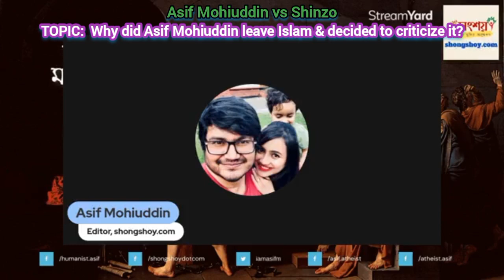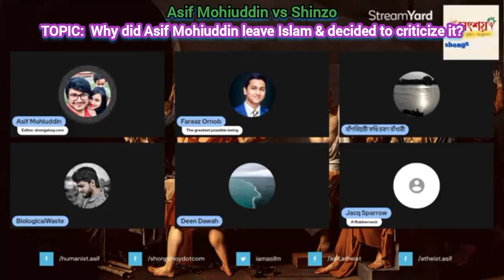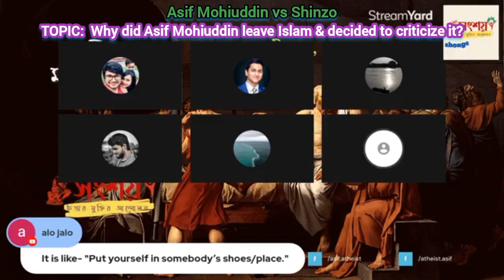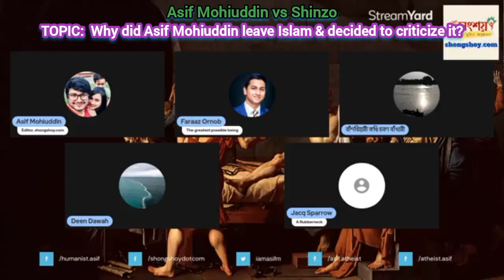Asif Mohiuddin vs Shinzo, TOPIC: Why do people leave Islam and start criticizing it?